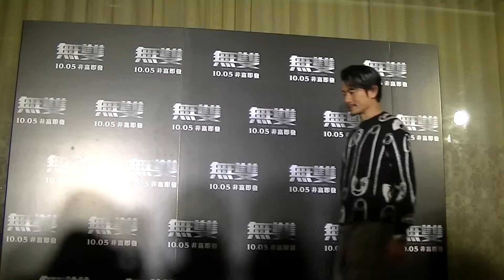10-3郭富城出席電影無雙首映會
10-3郭富城出席電影無雙首映會